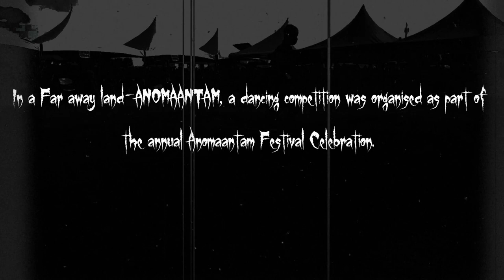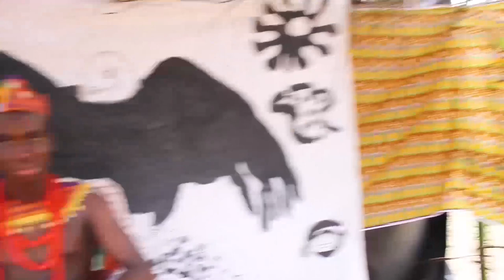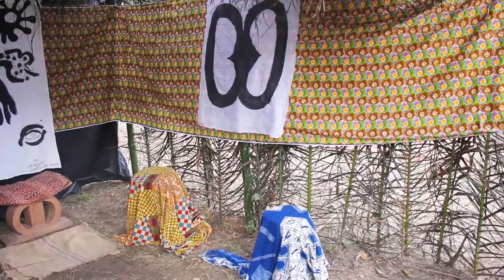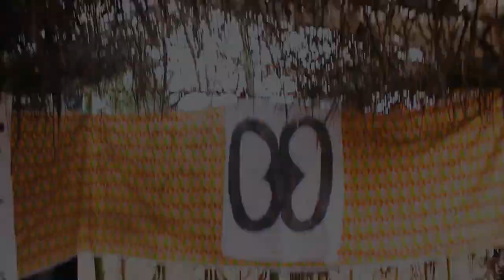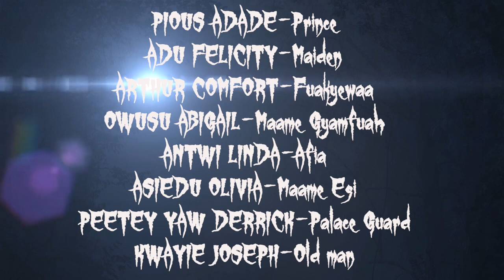THE STRANGER 2021 LATEST GHANAIAN MOVIE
2021 LATEST GHANAIAN MOVIE TITLED THE STRANGER is the story of a stranger who married a chief..Unknown to the chief she had a strange past/secret-DEAD and ALIVE.It is written/Directed/Edited by Akunsike Solomon Kwame and stars both the Old and current(2020) members of the Akesefoo Drama Club-Sefwi Bekwai SHS,WESTERN North.